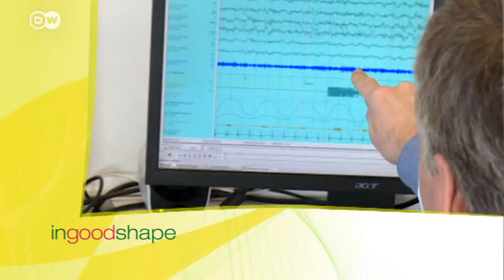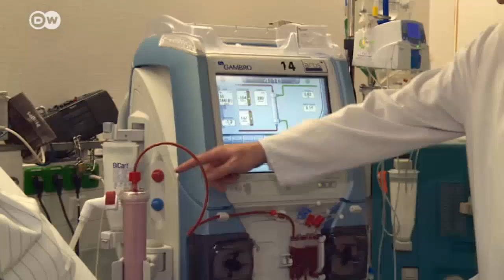The warning signs for kidney disease | In Good Shape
Nephrologist Dr. Andreas Kahl talks to our presenter Dr. Carsten Lekutat about the warning signs for kidney disease, the link between diabetes and the kidneys, and what bad breath can tell us about the state of a person’s kidneys.